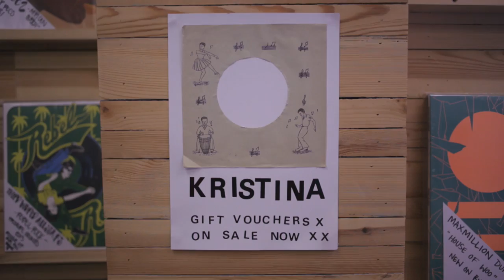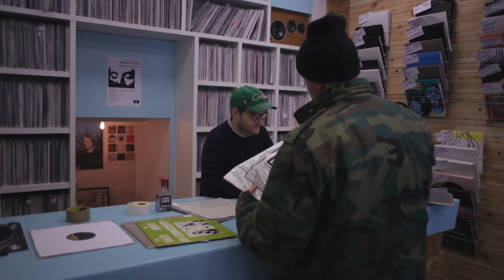Record Store Day 2013 presents: GHOSTPOET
Interview and performance excerpts of Ghostpoet (feat. Woodpecker Wooliams) performing "Meltdown" live at Rough Trade East, Shoreditch, London - 22nd March 2013.

Produced by Greatcoat Films for Record Store Day 2013.

Director: Michael Legge
Producer: Simon Oxley
Researcher: Dave Goulding

Camera Operators:
Piers Dennis
Terence Corrigan
Javid Durrani
Ben Bishop
Tom Sweetland

Editor: Piers Dennis
Sound Engineer: Micaela Nisbet
Sound Mix: Declan Legge [ bigspacestudios.co.uk/ ]
Production Assistants: Sam Waddington & Nick Ramsay

RSD / ERA Coordinator: Tom Lane

Thanks to:

Obaro Ejimiwe

Simon Russell, Milly Swallow & Noreen McShane @ Rough Trade East roughtrade.com